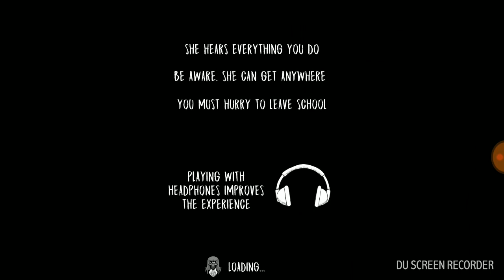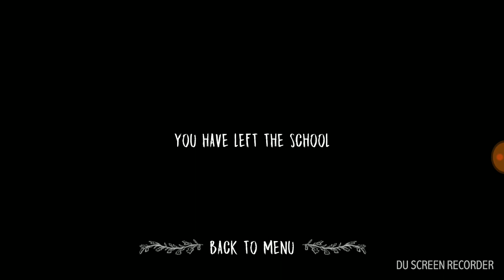Use of broom/how to open the secret room in evil nun 1.2.3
Playing evil nun??
What is the use of the broom ??
How to open the secret room ???

We have all the answers watch this video till to find out